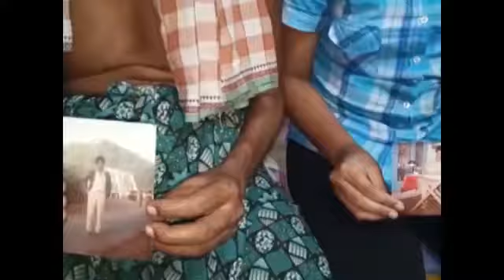Bolangir raja paribar&Ghunsar sahu paribar nuakhai /swastik news